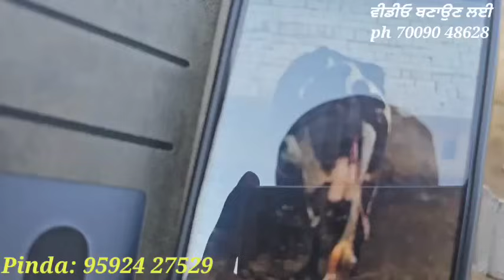20-22ਲੀਟਰ ਵਾਲੀਆ 4 ਗਾਵਾਂ ਅਤੇ 3 ਮੱਝਾ ਵੀਕਾਓ। cows and Buffalo for sale/vadiya farm/19-11-23